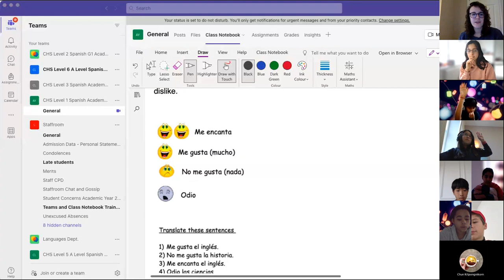A snippet of academic life - Cambridge Home School Online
The UK's best and most-established selective independent online school - Trustpilot's most trusted online school - google's best online school uk. We taught our first online student over 20 years ago - that's before Youtube existed! You can study from home. Live classes direct from Cambridge UK! Passionate superior qualified subject-specialist expert teachers , really motivated students, top grades, excellent British education designed to get students to world's top universities Oxford, Cambridge, best US Ivy league Highly selective- very limited school places! Apply now!